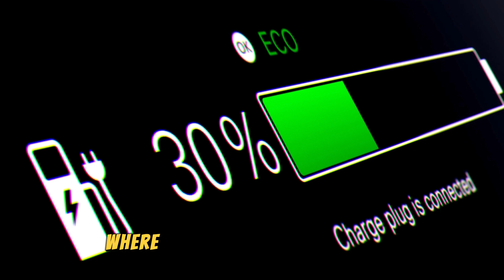The CATL Finally Released it's NEW SOLID STATE Batteries! You won't believe!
The CATL Finally Released The SOLID STATE Batteries! Bye Bye Toyota! The future of electric vehicles has arrived!  CATL, the world's top battery producer, has just launched their much-awaited solid-state batteries. These innovations promise to transform the EV sector with significant improvements in energy density, rapid charging capabilities, and enhanced safety. This new CATL battery has a quick charging time and offer a very long range for EV, even in the winter or other difficult conditions.